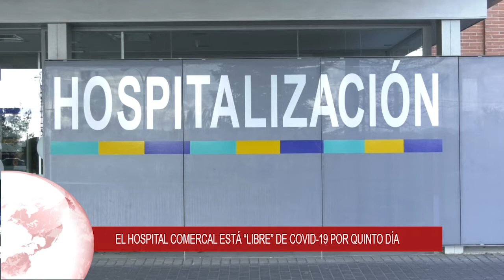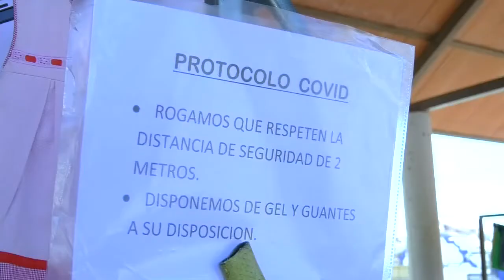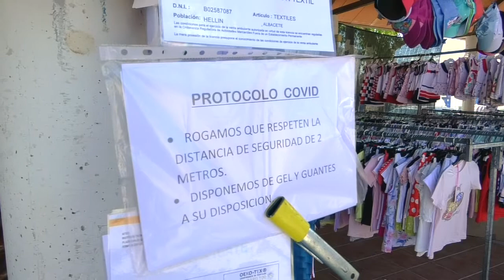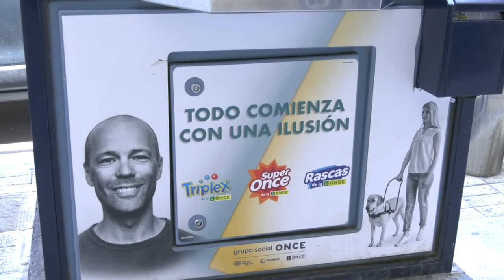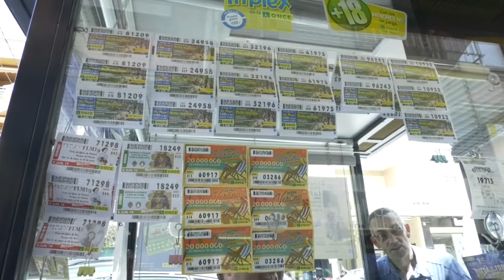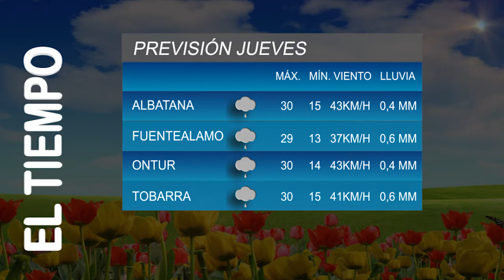Informativo 17 de JUNIO de 2020